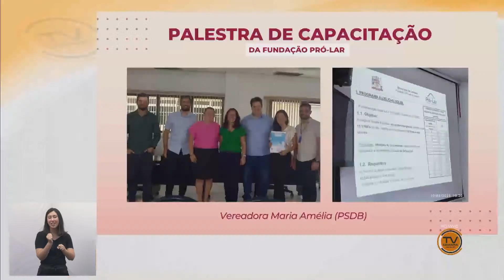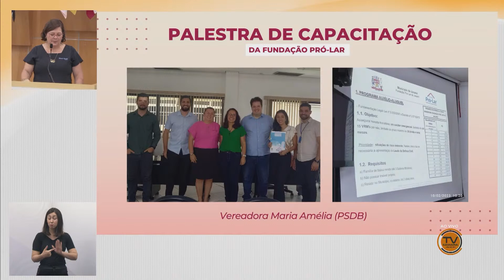Tema Livre - Vereadora Maria Amélia (PSDB) 15/02/2023